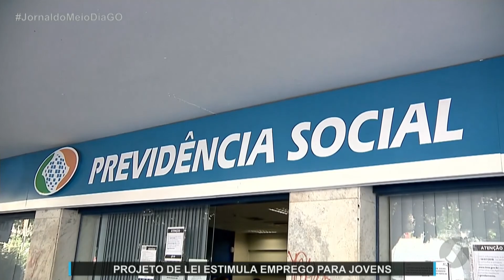JMD (03/07/21) Projeto de lei estimula emprego para jovens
Lei Bruno Covas!